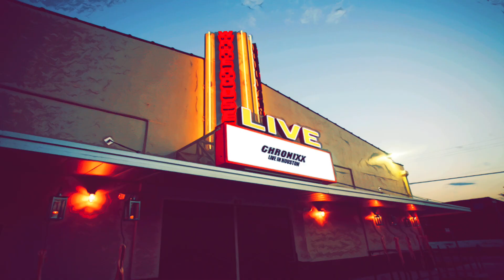Ludi Tunes - "No Ex-pectation"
On this episode of Ludi Tunes, see what happens to Ludmilla as she bumps into her ex-boyfriend and his new girlfriend. Also catch an interview and performance with recording artist, Tjay Harper.
Ludi Tunes is an episodic semi-animated comedy that will give the audience a look behind Ludmilla Muse’s real-life issues in an animated, comedic way. Watch artist and kickboxing instructor, Ludmilla, as she tunes into her higher senses while journeying through life with her two goddesses on her shoulders, giving her insight along the way. Ludi Tunes will also showcase other creatives in interviews and performances. �������‍♀️��‍♀️✨Hosted and produced by Ludmilla Muse.